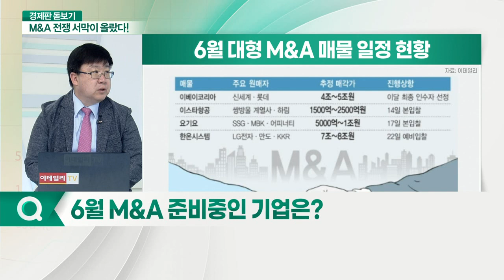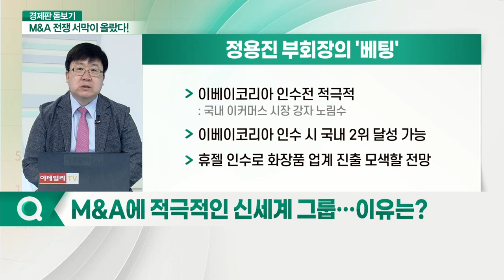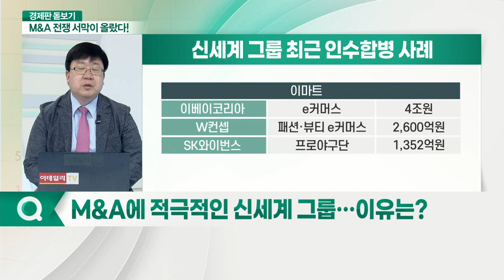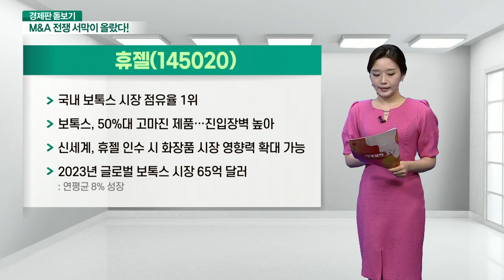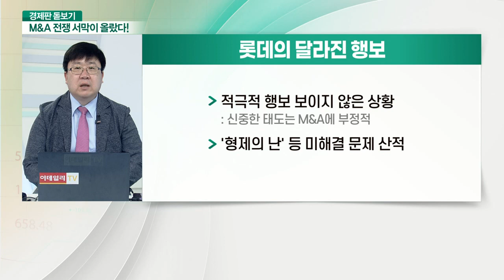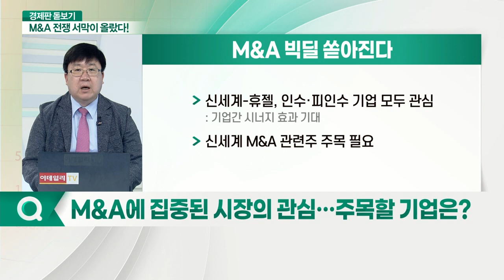6월 쏟아지는 M&A... '쩐의 전쟁' 본격화 되나?_경제판 돋보기 (20210618)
Q. 글로벌 M&A 시장 호황, 분위기는?
Q. 6월 M&A 준비중인 기업은?
Q. M&A에 적극적인 신세계그룹… 이유는?
Q. 이스타항공, M&A 마무리 단계?
Q. 롯데, 옥션 품지 않은 이유는?
Q. M&A에 집중된 시장의 관심… 주목할 기업은?